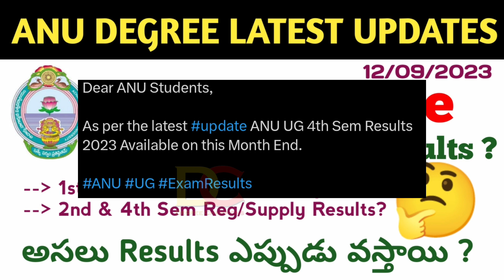Degree Exam Results Official Latest Update || ANU Degree 2nd 4th Sem Results Latest Update 2023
Hello Students This video related to Degree Exam Results Official Latest Update || ANU Degree 2nd 4th Sem Results Latest Update 2023

Tags 1
4th Sem exam results,
2nd sem exam results,
Revaluation Results Update UG,
Degree exams,
Degree semester exams results update,

Tags 2
10 Marks Most important questions UNIT WISE,
4th sem maths important questions,
2nd sem statistics important questions,
6th sem computers important questions,
degree 2nd sem maths important questions,
3rd sem commerce important questions,
maths 2nd sem important questions,
6th sem project viva important questions,
real analysis important questions,
4th sem statistics previous question papers,